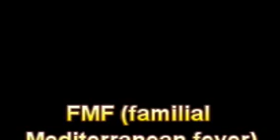What Is The Definition Of FMF familial Mediterranean fever - Medical Dictionary Free Online